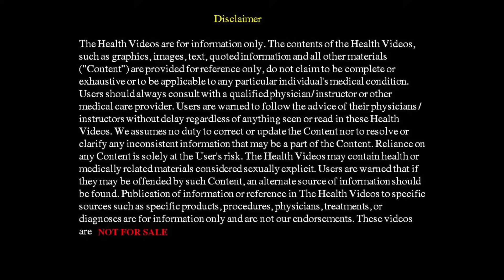Kaamshakti epi 5 | Cure Low sperm count naturally | Easy conception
Senior most Yoga Guru of India, Padma Shri Swami Dr. Bharat Bhushan ji shares insight and educate youngsters about kaamshakti and its proper utilization to stay healthy and to elevate one's self though one week long program.